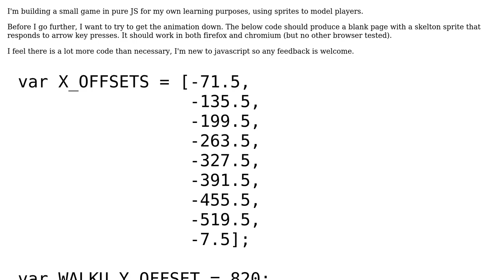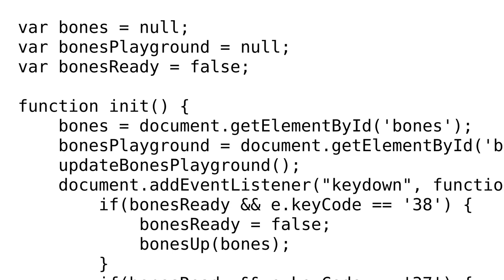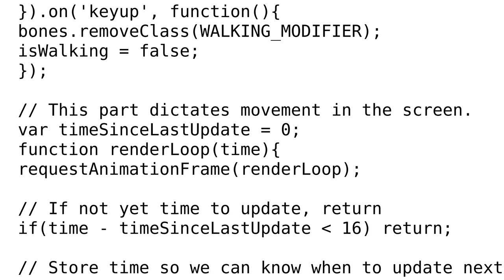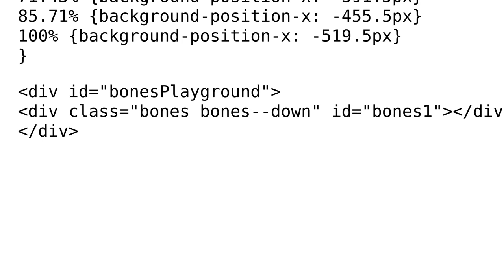Code Review: Animating sprite without libraries